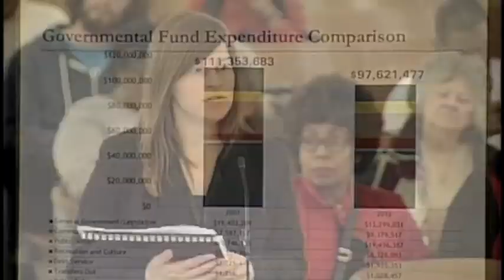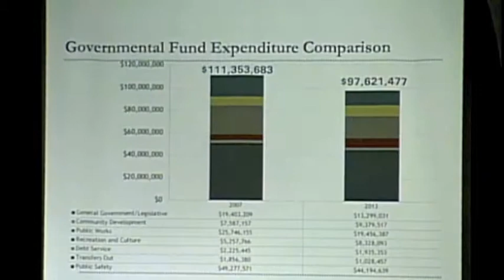Flint City Council 011314 2